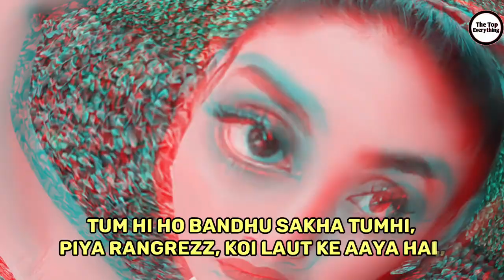Sreejita De Lifestyle 2022, Age, Boyfriend, Income, House, Cars, Biography, Net Worth & Family